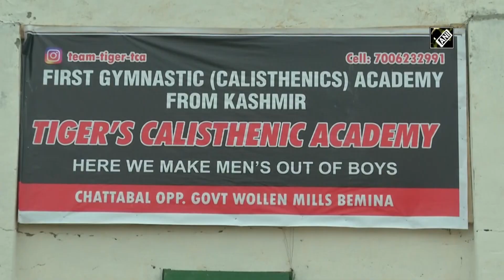Kashmir’s first Calisthenics Academy opens in Srinagar - Kashmir Ki Vaadi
Srinagar, Jan 02 (ANI): Jammu and Kashmir’s first Calisthenics Academy, Tiger's Calisthenic Academy, Bemina opened up in the Kashmir valley. It was introduced during the last World Tourism Week. The academy aims to provide training to Kashmiri youths in the gymnastics format. Basic self-defence classes will also be conducted in the campus. Women can also join the training program in the academy. (JA)